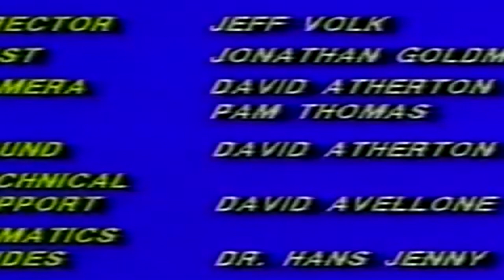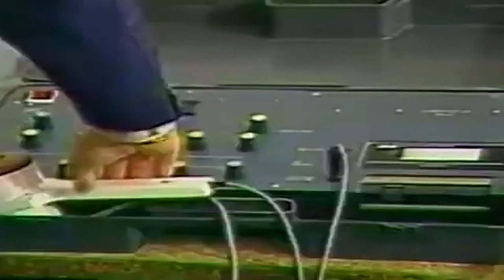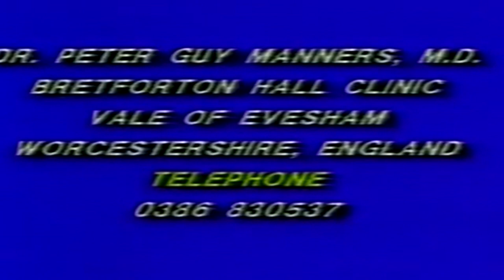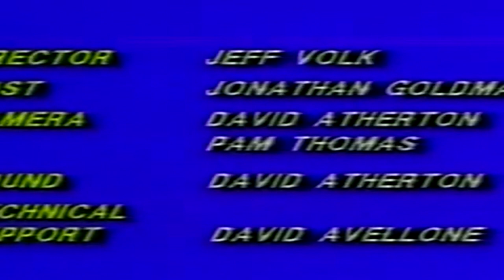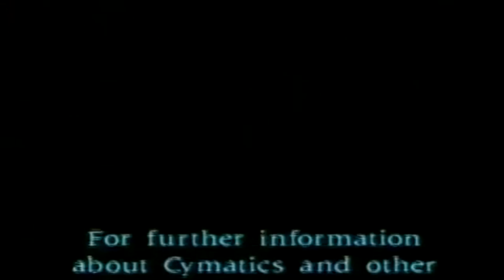Cymatics And Science in HD (Documentary Part 2 Now In HD Quality)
Biocymatics: Bridging the Gap Between Sound and Life
The human experience is steeped in sound. From the calming rhythm of ocean waves to the complex melodies of music, sound undeniably affects us. Biocymatics emerges as a fascinating field poised to unlock the scientific mechanisms behind this connection, specifically how sound frequencies and vibrations interact with living systems.

Why Biocymatics Matters:

Unexplored Territory: Current scientific understanding excels at explaining large-scale structures but offers limited insight into sound's influence on the intricate world of the cell. Biocymatics bridges this gap by merging principles from cymatics, the study of sound and pattern formation in non-living materials, with bioacoustics, the exploration of sound's effects on living organisms.

Unlocking Cellular Secrets: By delving into the quantum realm, biocymatics can shed light on how sound interacts with the fundamental building blocks of life – atoms and molecules. Specific frequencies might influence cellular behavior, potentially impacting processes like wound healing, tissue regeneration, and even pain management.

Optimizing Sound Therapies: Existing sound therapies, like those using specific frequencies or the OM chant, could be revolutionized. Biocymatics could pinpoint the most effective frequencies or combinations to target various biological functions, leading to more refined and evidence-based sound therapy applications.

A World of Potential Applications: Biocymatics has the potential to open doors to entirely new medical and healthcare interventions. Imagine using sound to target specific cellular pathways or promote beneficial changes within cells.

A Unifying Theory: In the long run, biocymatics could contribute to a more unified understanding of how vibrations and energy interact with life itself. It might bridge the gap between scientific principles and more philosophical ideas about the role of sound and frequency in the universe.

Biocymatics is not without its challenges. Rigorous research methods and a focus on establishing causal mechanisms will be crucial for its acceptance as a legitimate scientific field. However, the potential rewards are immense.

By delving deeper into the world of biocymatics, we embark on a thrilling journey of discovery, one that could revolutionize our understanding of sound, healing, and the very nature of life.  Let's embark on this exploration together and unlock the secrets held within the vibrations of sound.